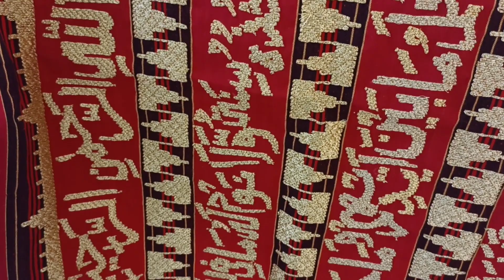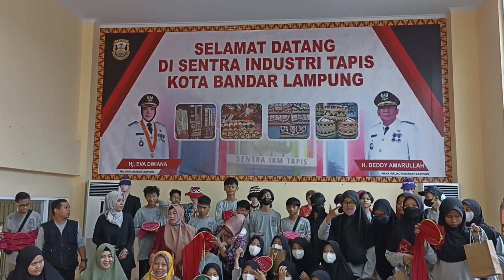2# [BACKPACKER SM9] Berkunjung dan Belajar di Sentra Industri Tapis Kain Khas Bandar Lampung | Day 1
Pemusik: LiQWYD